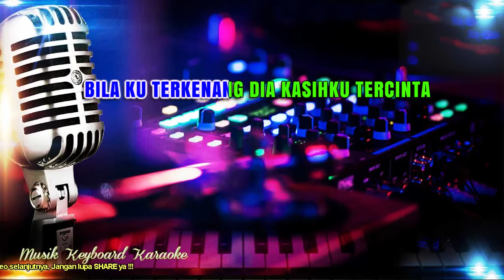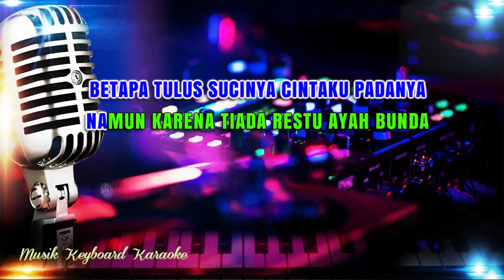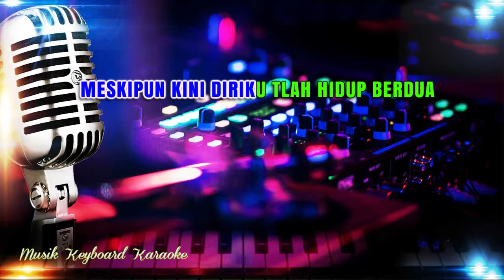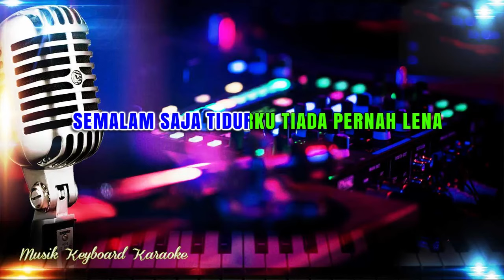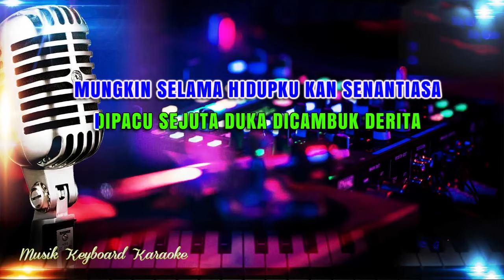Cambuk Derita Karaoke Tanpa Vokal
Karaoke Lirik Tanpa Vokal Cambuk Derita Ikke Nurjanah